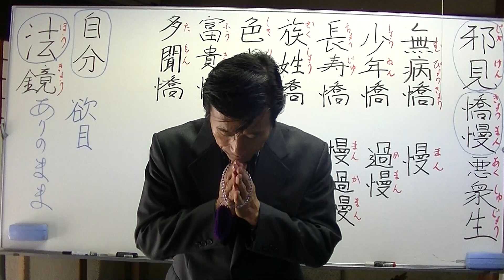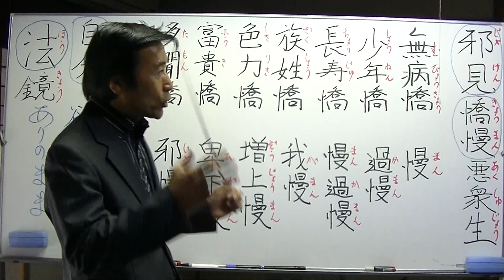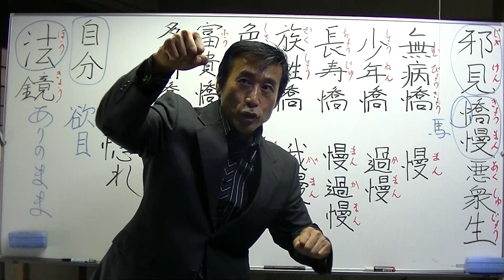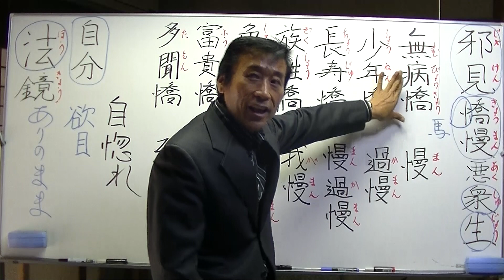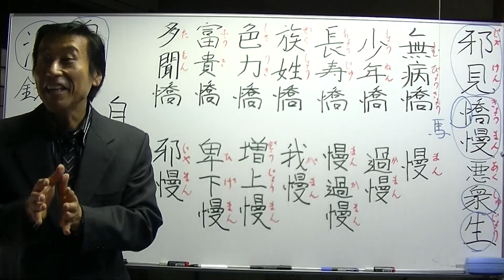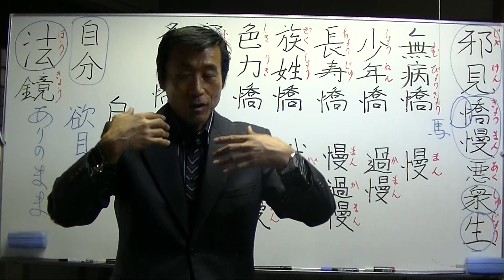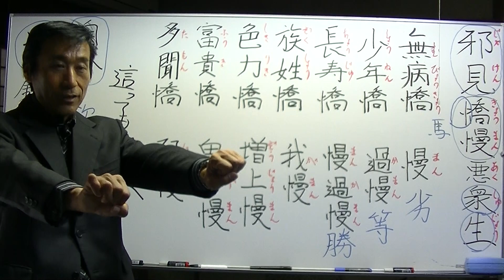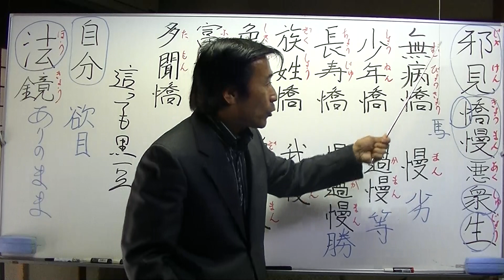唯識講義【29年11月04日】②驕慢（七驕と七慢・自分鏡）・清森義行